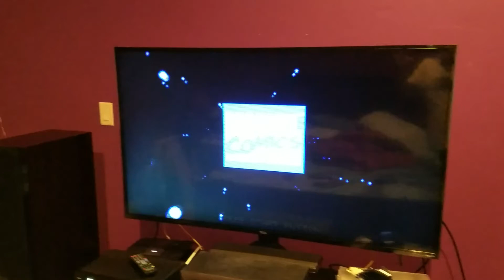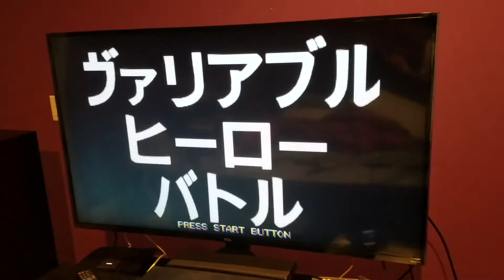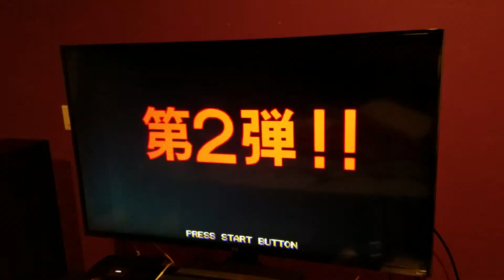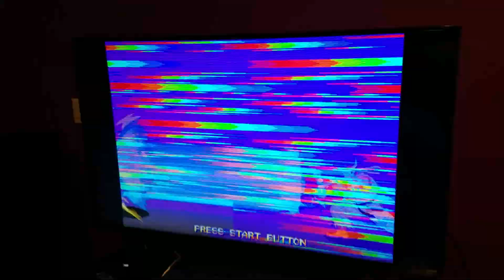TCL 55P605 + OSSC Line X5 Mode!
Trying out the new TCL 55" UHDTV with the OSSC.